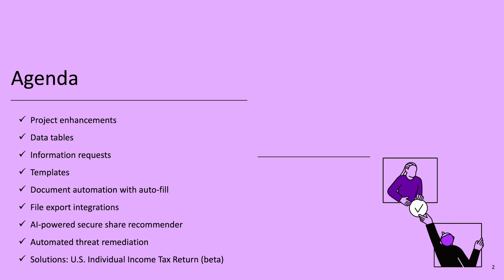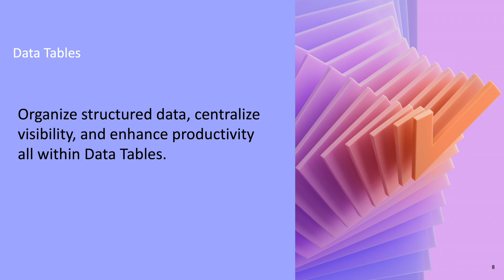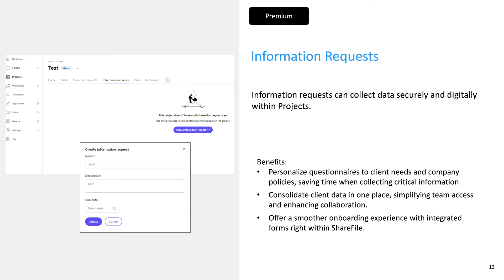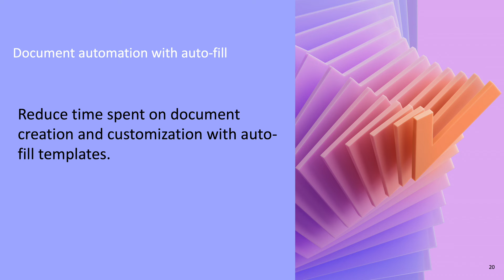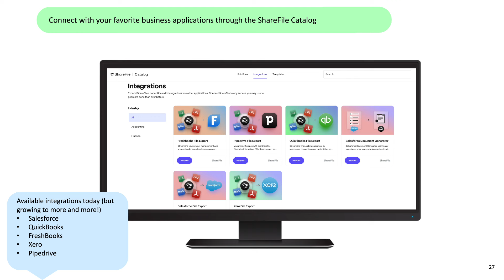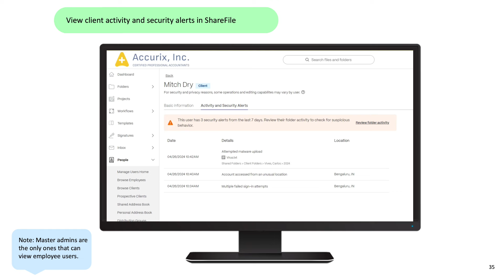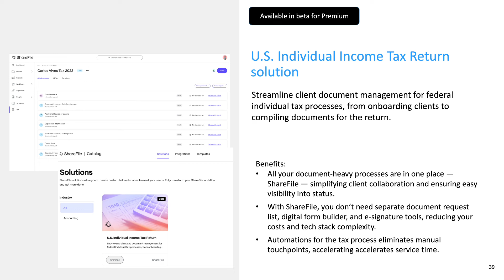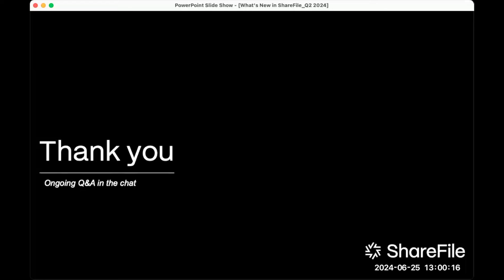What's New in ShareFile!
Summer updates on what is new in ShareFile. This is a lecture style webinar.

0:00 Introduction
1:04 Agenda
1:45 Project Enhancements
8:01 Data Tables
12:59 Information Requests
18:12 Templates
22:39 Document Automation with AutoFill
26:57 File Export Integrations
30:49 AI Powered Secure Share Recommender
35:00 Automated Threat Remediation
41:13 Solutions: U.S. Individual Income Tax Return (Beta)
48:59 Q&A